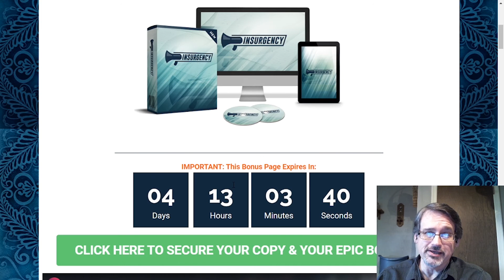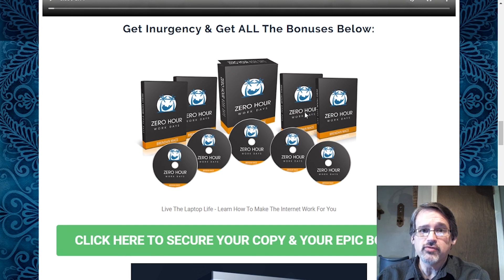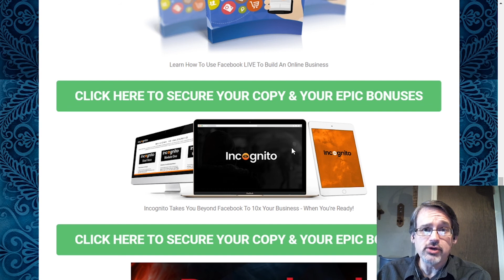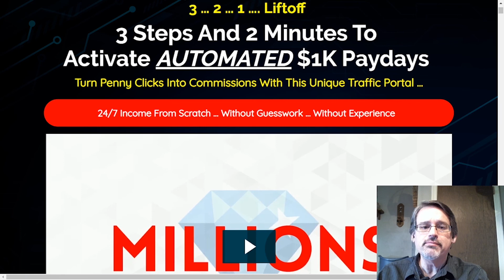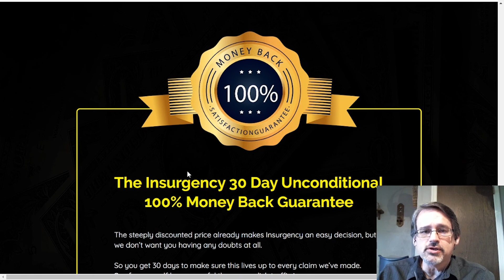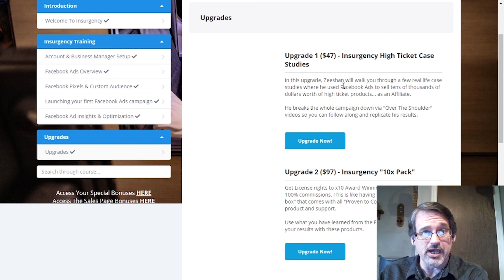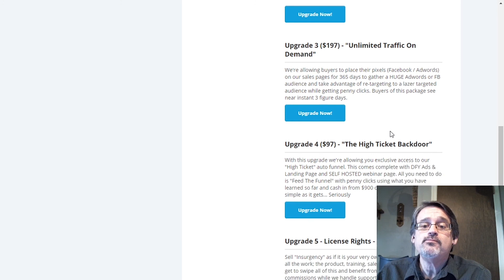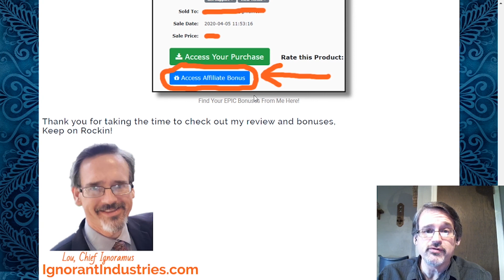Insurgency Review & MY EXCLUSIVE BONUSES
Here's my review of Jono Armstrong's latest release, Insurgency with Facebook ads expert, Rash Vin.

Insurgency seems like a great way to learn the often confusing world of Facebook Ads. Give it a try. Great bonuses too!

My bonuses make it even more awesome.

👀 Looking to create epic e-books to sell or use as lead magnets?

👀 Looking to earn by sharing your knowledge & experience on the phone?

👀 Looking for 5 legal, easy ways to earn online (3 you can do for free!)?

👀 Looking to learn (for FREE) how to write epic emails from a pro copy writer?

Tired of trying to do it on your own? Maybe you should